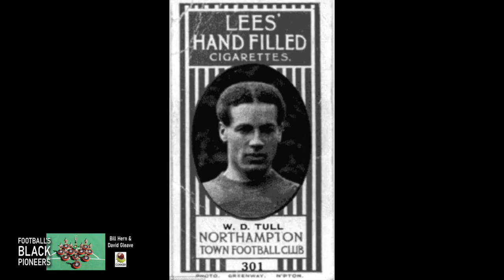Football's Black Pioneers - Bill Hern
Bill Hern, Historian and Co-Author of Football's Black Pioneers, shares his own story behind writing this book.